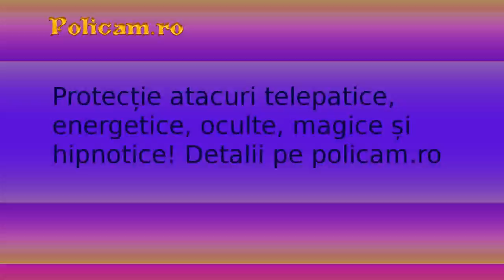Break Pattern b